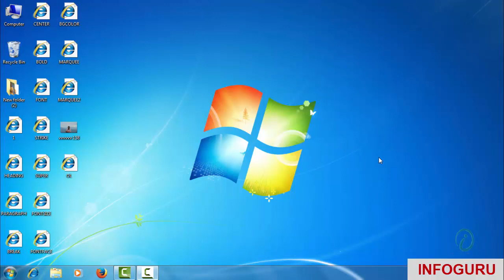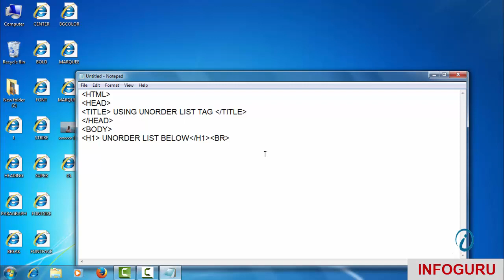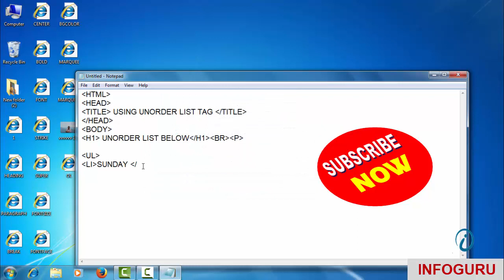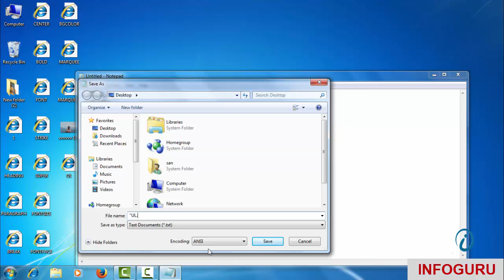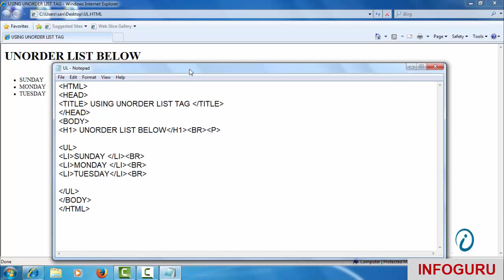infoguru || How to create Unorder list in HTML || HTML Lists in bengali || Styling Unordered Lists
Unorder list in HTML || HTML Lists in bengali || Styling Unordered Lists

How to run in computer ?
Open the Notepad .
Type your HTML code.
Save the file  any name with .html extension & within double inverted (“ ”) coma.
Then this file open your default browser.
Simple Tag .
Heading Tag.
P Tag
Br Tag
Center Tag
Bold . italic & underline Tag
Font color , font Face  Tag
Strike tag
Superscript & subscript Tag
Font size Attribute
Background color
Marquee Tag
Order list , unorder list  Tag
Input Tag
Forms Tag
Table Tag
Table header , footer ,Body  Tag
Mark Tag
Progress Tag
Inline Style
Datalist Attribute
Color Attribute
Date, time , month  picker Attribute
Hyperling attribute
Frameset Attribute

“INFOGURU” এমন একটি ইউটিউব চ্যানেল যেখানে আপনি পাবেন বেসিক এবং অ্যাডভান্স লেভেল কম্পিউটার , ইন্টারনেট ,ফেইসবুক , ইউটুব , মোবাইল , গুগল , টুইটার ,ইয়াহু ইন্টারনেট সিকিউরিটি ,টেকনোলজি সম্পর্কিত সব ধরনের টিপস এবং ট্রিক ফ্রীতে বাংলা ভাষায় সহজ ভাবে জানতে ও শিখতে পারবেন । ধন্যবাদ.